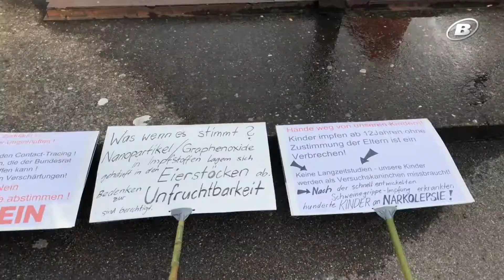Finger weg von unseren Kindern! / TeleBielingue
Am Donnerstagabend demonstrieren in Biel über 1000 Personen gegen die zusätzlichen COVID-Massnahmen.